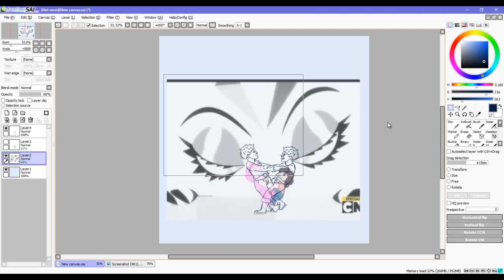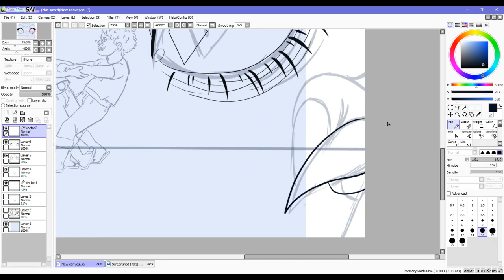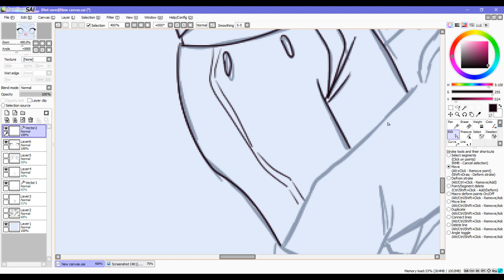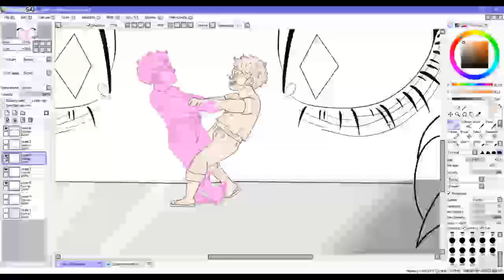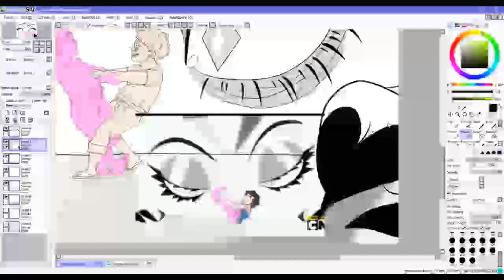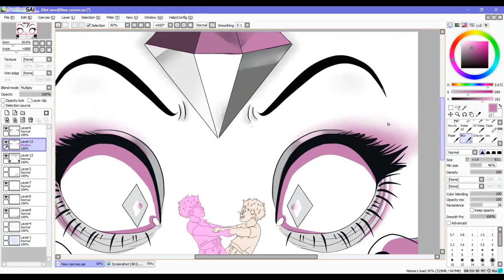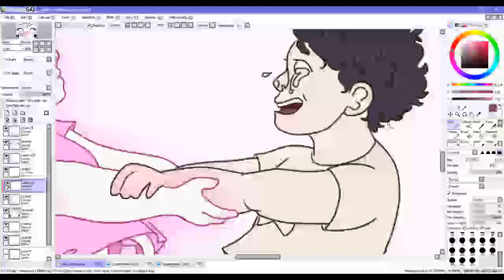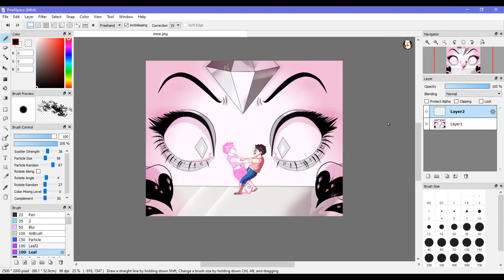I'm Just Me! ~ SU screenshot redraw Speedpaint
Another redraw from Steven Universe! I want to get into doing more fanart, its just that most of the time I worry about not being able to draw the characters right, but I'm working on it!